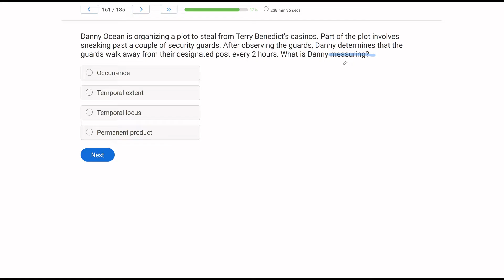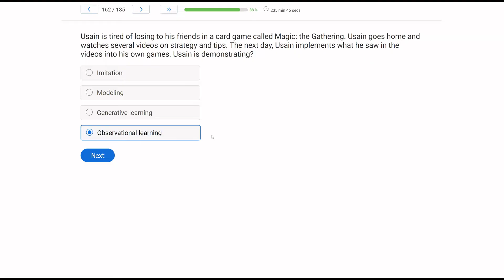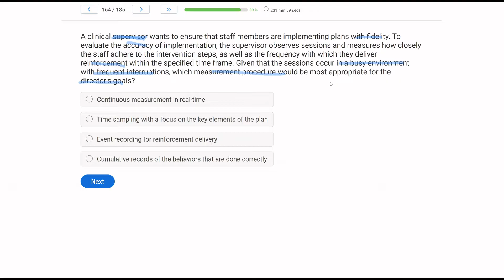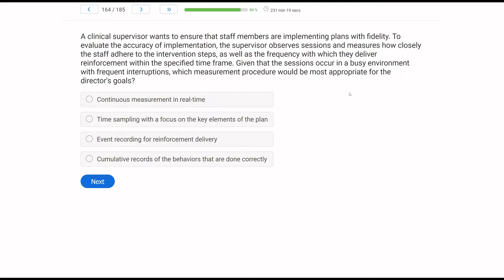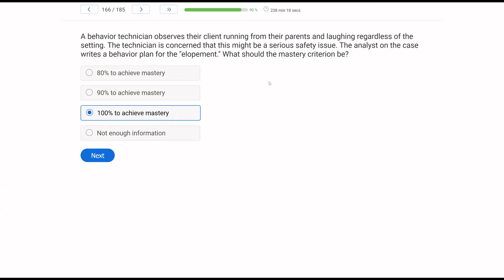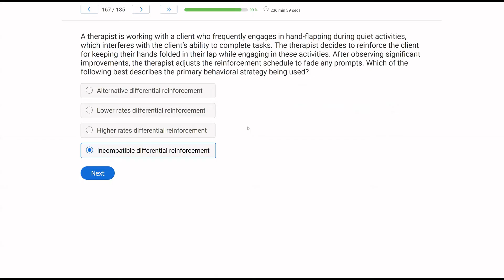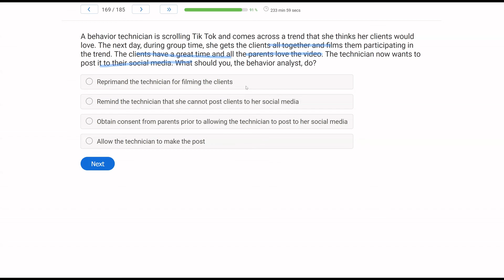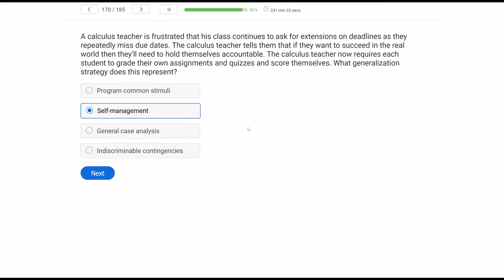Ultimate BCBA® Mock Exam 6th Edition | Comprehensive ABA Exam Practice Test & Review [Part 17]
Prepare to pass the BCBA® Exam with confidence! In this 6th edition BCBA® Mock Exam, we provide a full-length practice test packed with realistic questions and expert review to help you master applied behavior analysis (ABA) concepts. This is part 17 of this series. This video is perfect for behavior analysts looking to ace the BCBA® Exam, covering key areas from assessment and intervention to ethical standards. Whether you're reviewing for the first time or need a final refresher, this detailed walk-through of BCBA® practice questions will guide you through complex topics and common pitfalls. Start your journey to BCBA® certification today with ABA Exam Review!